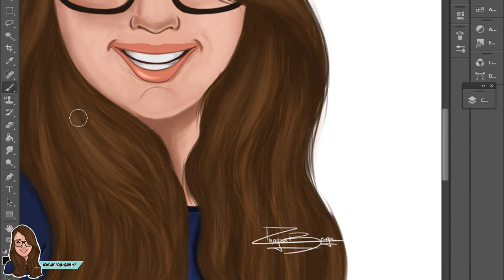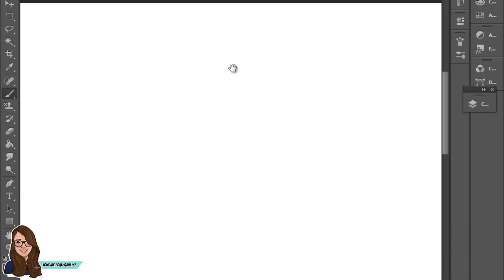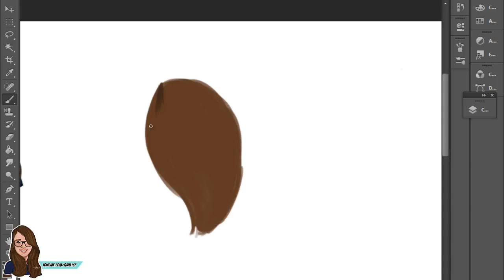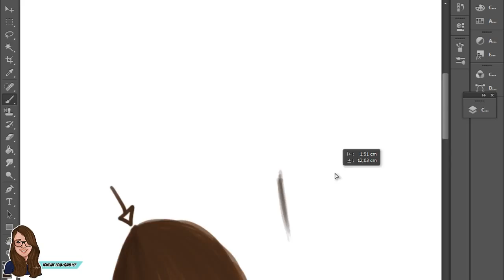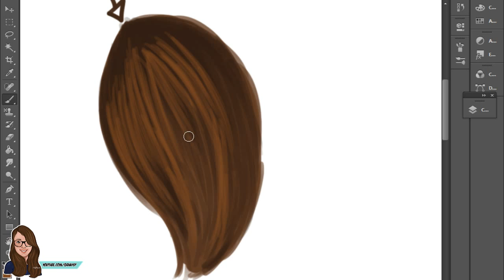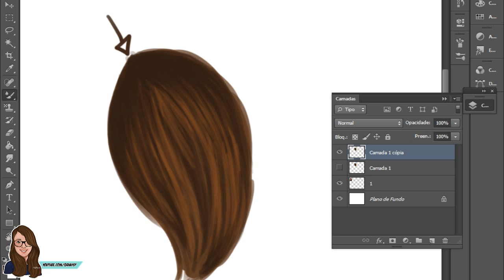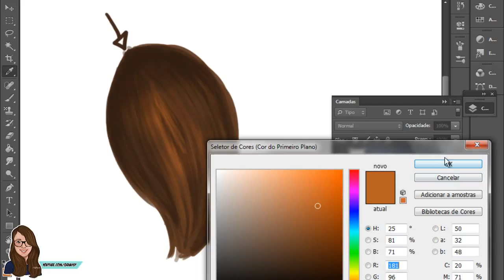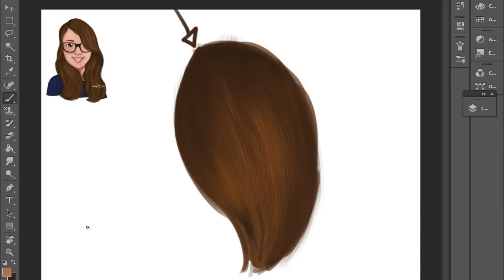Tutorial de Como fazer Cabelo/Pintura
➜ Curtiu? Dá um joinha que me ajuda bastante. =)

Eaê pessoal!!! Trago hoje um dos tutoriais mais pedidos de todos os tempos hahaha

➜ Contatos:
►Skype :   Rhayssa (Qrhaysp)